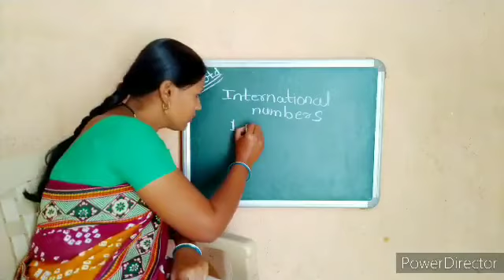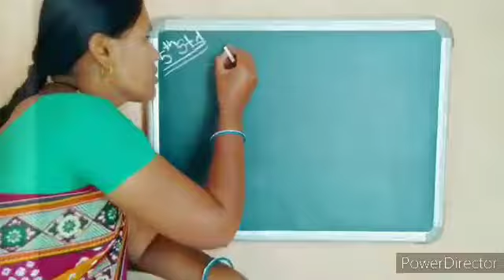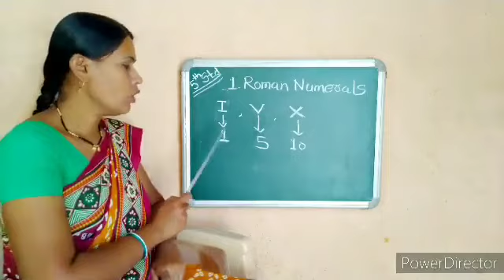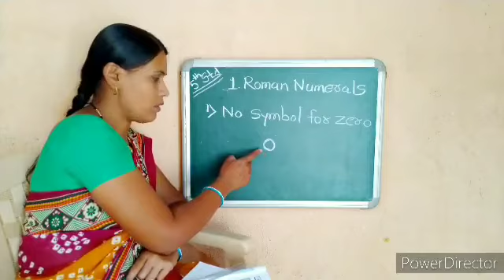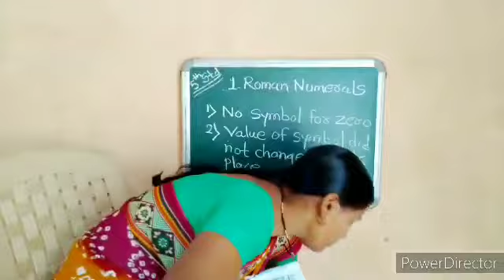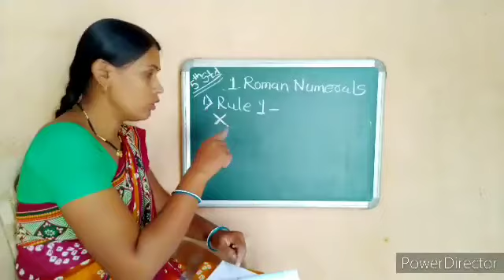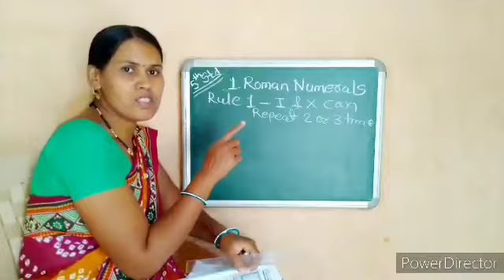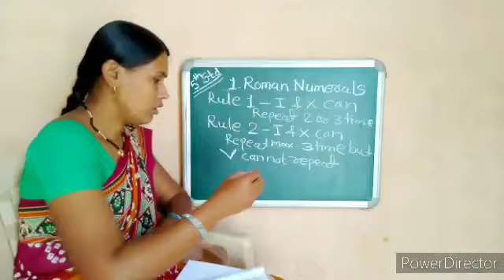Std - 5th | Maths | Chapter - Roman Numerals | Rule No.1 & 2 |part - 1|state board syllabus